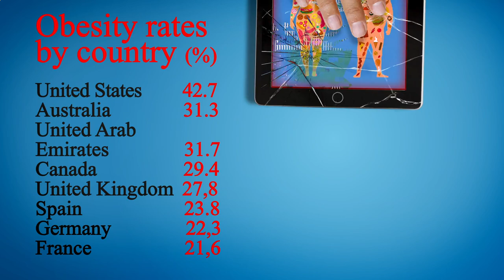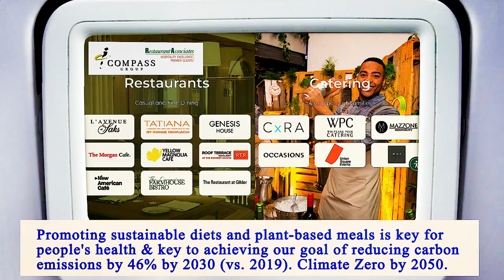Nearest Restaurant From Me Manhattan 10001 NY, New York County, New York, United States